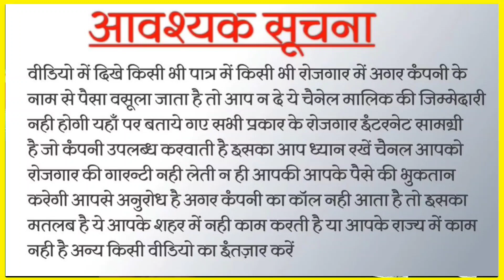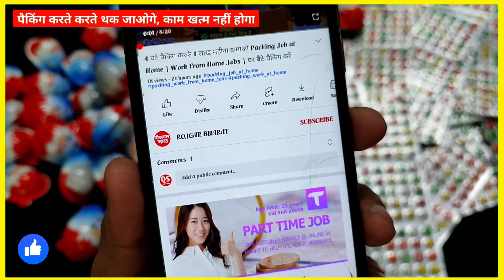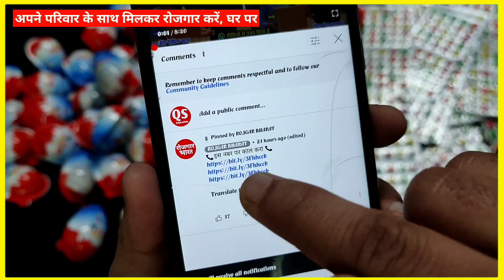हर दिन 5000-6000Rs पैकिंग करके कमाओ Packing Job at Home | Work From Home Jobs | घर बैठे पैकिंग करें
हर दिन 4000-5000Rs पैकिंग करके कमाओ Packing Job at Home | Work From Home Jobs | घर बैठे पैकिंग करें

packing job
private job
private job 2021
business ideas
sabun packing job
agarbatti packing

business ideas,
business ideas in